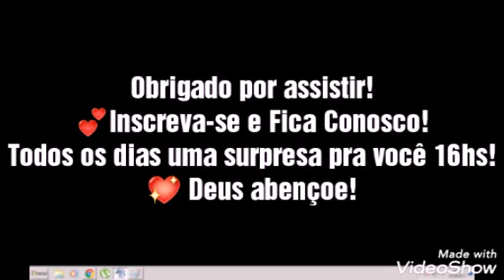📢 Lula quer núcleos Evangélicos no PT⭐CONFIRAM SUAS ESTRATÉGIAS. ..Para conhecimento e oração🙏